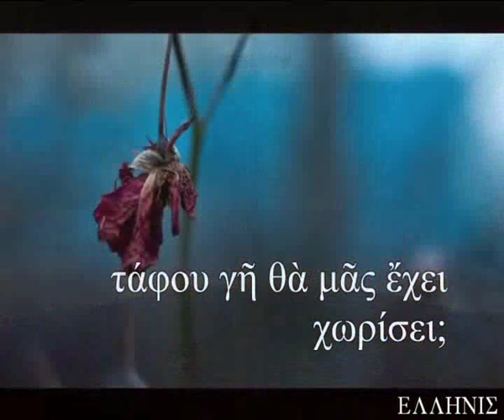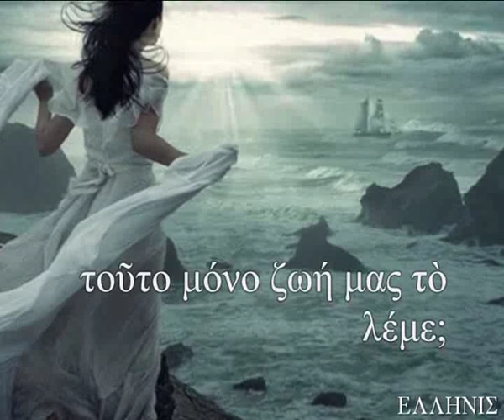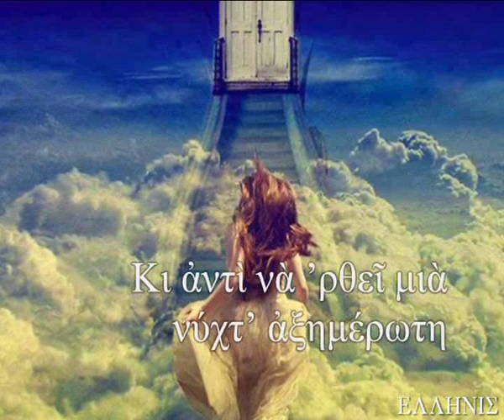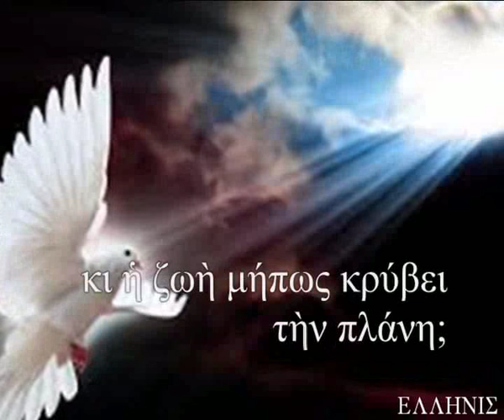" ΜΗΠΩΣ; " (Τι λοιπόν; ) - Γ. ΔΡΟΣΙΝΗΣ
«Εγώ ειμι η ανάστασις και η ζωή, ο πιστεύων εις εμέ, καν αποθάνη, ζήσεται» (ΙΗΣΟΥΣ ΧΡΙΣΤΟΣ, Ιωάν.11:25)